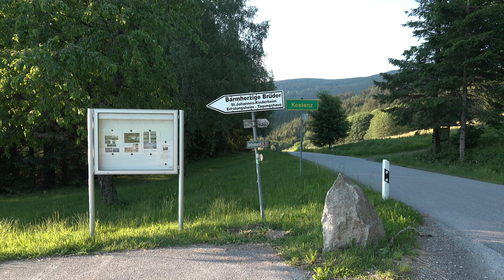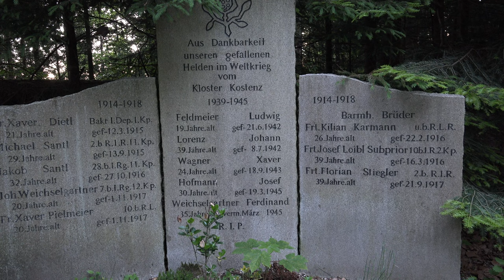Kloster Kostenz in Niederbayern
Im Jahr 1899 erwarb der Orden der Barmherzigen Brüder den Bauernhof, die ersten Brüder begannen noch im selben Jahr mit dem Bau des Klosters.

Zunächst als Rekonvaleszentenheim für erholungsbedürftige Priester und Laien eröffnet, diente das Kloster nach dem Ersten Weltkrieg als Pflegeanstalt für geistig behinderte Knaben, ab 1942 wurden lungenkranke Kinder aufgenommen.

Die Zeit des Sanatoriums dauerte bis 1968. Im folgenden Jahr, 1969, zog das Kinderheim von Wallersdorf nach Kostenz. Die 120 Kinder blieben dabei unter der Obhut der Dillinger Franziskanerinnen.

Zum 1.8.2022 wird das Kloster Kostenz geschlossen und steht zum Verkauf. Als Grund wurde angeführt, dass das Kloster seit Jahren nicht kostendeckend wirtschaftet und auch für die Zukunft keine positive wirtschaftliche Entwicklung zu erwarten sei.